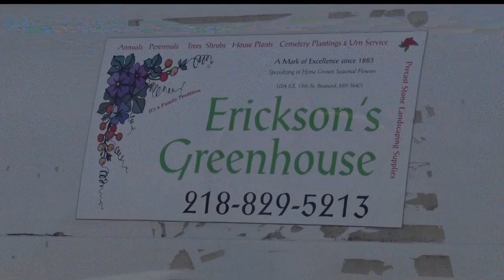Snow Causes Greenhouse To Collapse At Erickson's In Brainerd